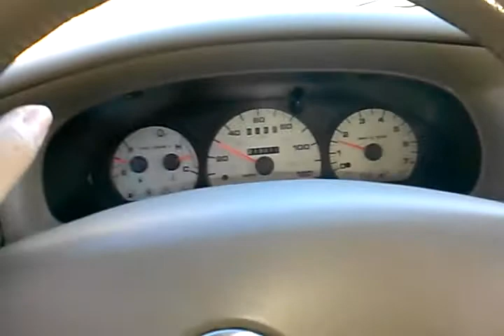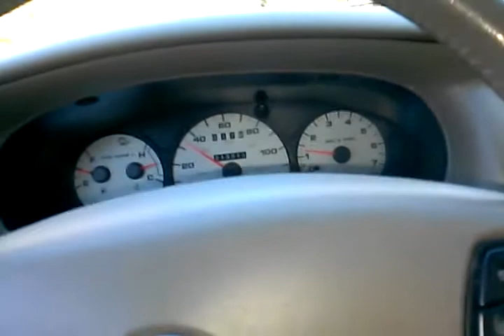La boricua en accion